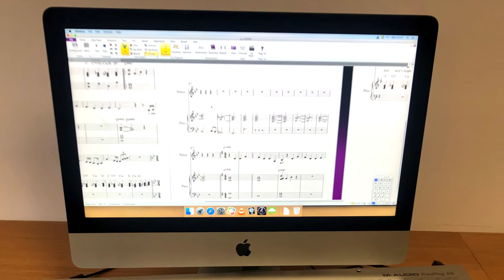Study Music and Business | University of Southampton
Thinking of studying Music and Business at the University of Southampton? Elizabeth talks about her experience as a first year Music and Business student in 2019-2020.